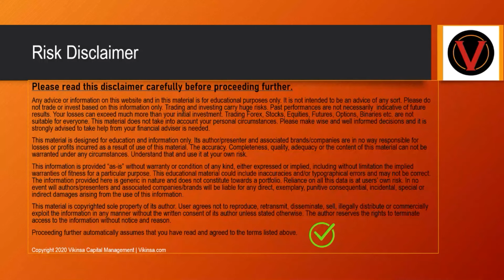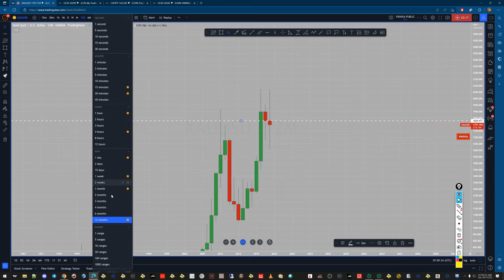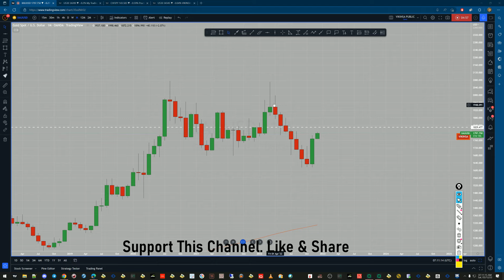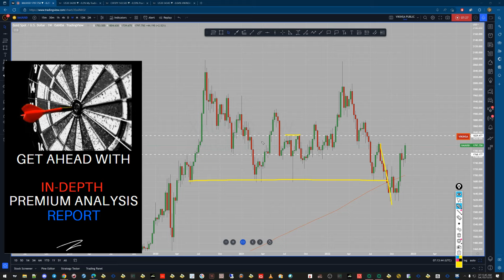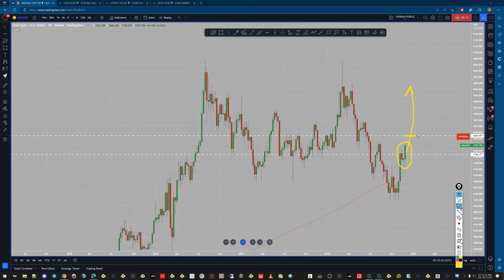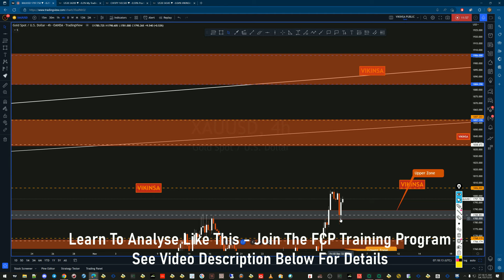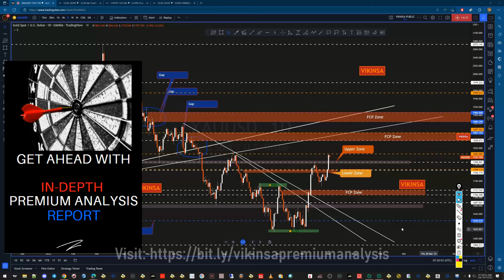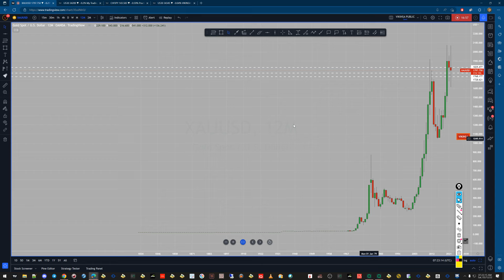XAUUSD Gold Analysis & Forecast || Important Analysis Update || Gold's Next Move?- Dec 03, 2022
Traders and investors, Gold (XAUUSD) picked up further strength at the start of the new month. The NFP news created a little fall, but the precious metal recovered almost immediately which again showed further strength. However, we must stay objective and watch the important levels and price actions. Here are few points which are important:
In this in depth top down multi time frame analysis using FCP techniques we look at all the possible eventualities to form a complete picture and assess possible trading opportunities.

👍Found this video useful? tip us: ☺

USDT: TJyAhd3Due7T21pGHp1NdTDGa7JH1oWRpQ (TRC20)
BTC: 13qu1KDKTuRoFffQFPd2dooR7XNsNgttvL
Ethereum: 0x3B03319cC288d3aC30dF74f3fE78acB10CEb2ffC

Rules:
1. Never trade too much
2. Never trade without a confirmation
3. Never rely on signals, do your own analysis and research too
4. Read the disclaimer and be 100% responsible for your own actions.

Take care and trade well
-Vikinsa